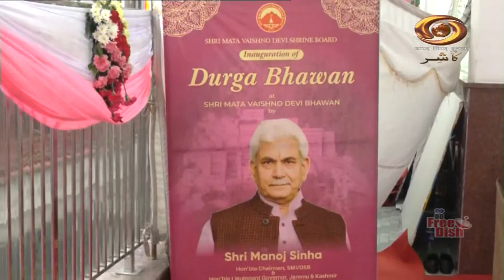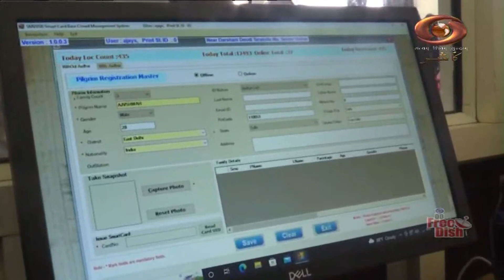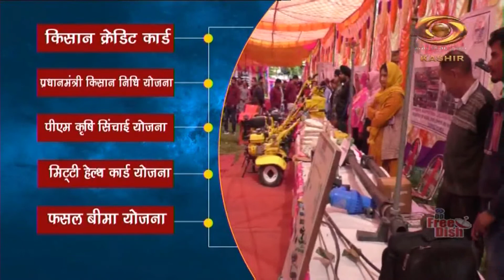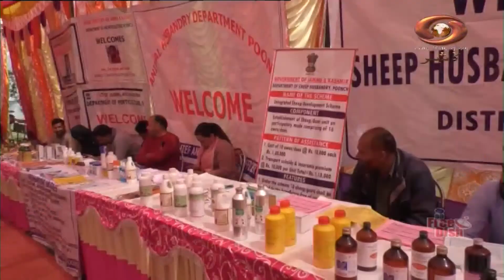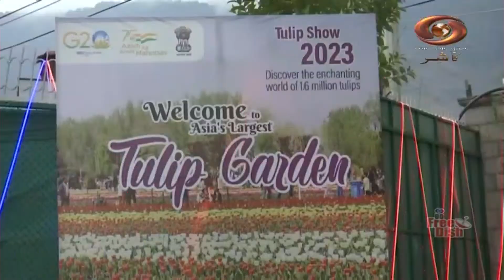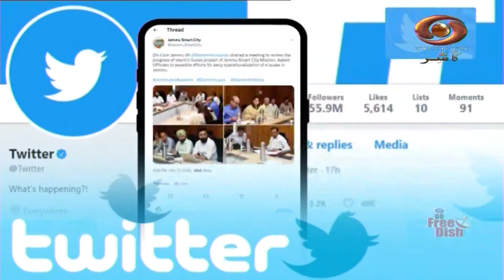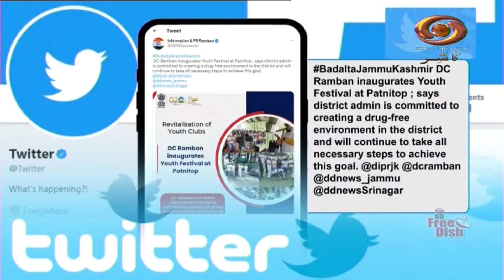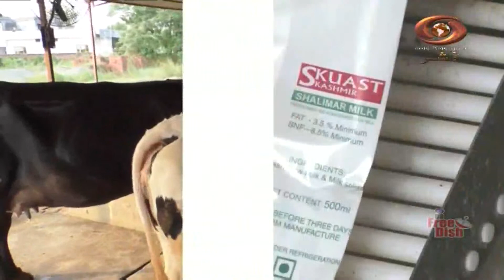Kashmir Nama: Filmy Khabrein and other Updates on DD Kashir's Current Affairs | 8/4/2023